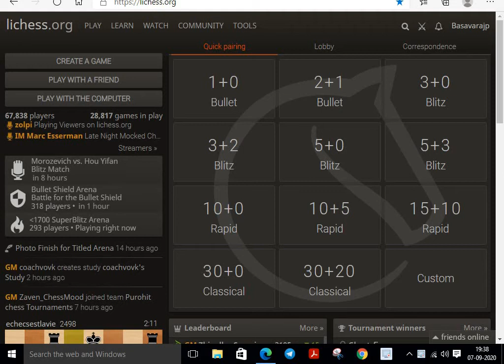5+3 Live Blitz Rapid game with commentary | day 16